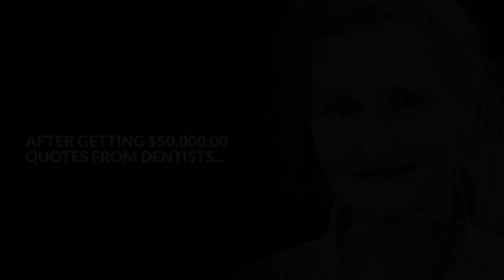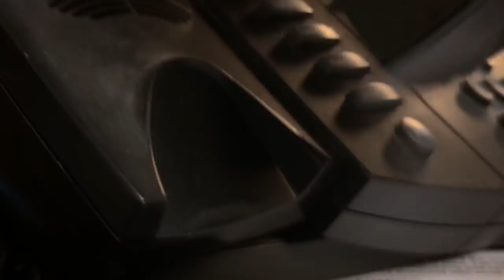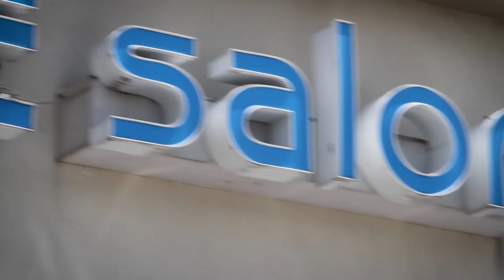Mother's Day Extreme Smile Makeover - Dental Veneers by Brighter Image Lab For Daughter's Wedding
Special Mother's Day - Mom of the Bride gets Smile Makeover Dental Veneers just hours before daughters wedding ceremony and with No Time to Spare! One of our Most Extreme Case! See More at - BrighterImageLab.com   Special Thank you to PURE SALON SPA in Louisville Kentucky - No other salon would take us on such short notice - Pure Salon Spa - Moved clients around to help make this happen and they are true professionals - Hair - Style - and Makeup on a client they had never seen in record time!!

              "I Am Running Down the Long Hallway of Viewmont
               Elementary" by Chris Zabriskie is licensed

We know a lot of people are going to have questions. While we appreciate the interest, we don’t actively respond to any comments or questions about this Mother's Day Smile Makeover that can be answered easily with a visit to our where we also offer live chat to assist you.

USA
New York, Los Angeles, Chicago, Houston, Philadelphia, Phoenix, San Antonio, San Diego, Dallas, Fort Worth, San Jose, Austin, Jacksonville, Columbus, San Francisco, Charlotte, Seattle, Denver, El Paso, Washington D.C., Boston, Oklahoma City, Honolulu, Anchorage, Orlando, and any area in the U.S.
CANADA
AUSTRALIA:
CENTRAL AND SOUTH AMERICA:
Mexico City, Ecatepec, Nezahualcoyoti, Cancun, Mexico; Guadalajara, Zapopan, Jalisco; Puebla; Tijuana, Mexicali, Baja California; Juarez, Chihuahua; Leon, Guanajuato; Monterrey, Nuevo Leon; Acapulco, Guerrero;  Nassau, Bahamas, Belmopan, Belize, St. John’s, Antigua and Barbuda; San Juan, Puerto Rico; Panama City, Panama; Kingston, Jamaica; Tegucigalpa, Honduras; Port of Spain, Trinidad and Tobago; Argentina, Buenos Aires, Bolivia, La Paz and Sucre, Brazil, Brasília, Chile, Santiago, Colombia, Bogotá, Ecuador, Quito, French Guiana, Cayenne, Guyana, Georgetown, Venezuela, Caracas, Peru, Lima, San José , Costa Rica, and most areas in Central and South America.
EUROPE:
Berlin, Hamburg, Munich, Frankfurt, Germany, Paris, Marseille, Lyon, France, London, Manchester, Birmingham, Liverpool, Leeds, Bristol, Nottingham, Britain United Kingdom, Glasgow, Edinburgh, Dundee, Scotland, Rome, Florence, Venice, Milan, Naples, Italy, Helsinki, Finland, Copenhagen, Denmark, Prague, Czech Republic, Sofia, Bulgaria, Brussels, Antwerp, Belgium, Lisbon, Portugal, Vienna, Austria, Athens, Greece, Stockholm, Sweden, Bratislava, Slovakia, Bucharest, Romania, Bucharest, Dublin, Cork, Galway, Limerick, Ireland, Belfast, Derry, Northern Ireland, Norway, Oslo, Netherlands, Amsterdam, Monaco, Monaco, Luxembourg City, Luxembourg, Warsaw, Poland, and any area in Europe.
ASIA, JAPAN, INDONESIA, PHILLIPPINES, INDIA:
Guangzhou, Shanghai, Chongqing, Beijing, Hangzhou, Tianjin, Xi’an, China;  Taipei, Taiwan,
Hong Kong, Tokyo, Yokohama, Osaka, Nagoya, Sapporo, Kobe, Kyoto, Fukuoka, Kawasaki, Saitama, Japan; Mumbai, Delhi, Bangalore, Hyderabad, Ahmedabad, Chennal, Kolkata, Surat, India; Jakarta, Surabaya, Bandung, Indonesia; Manila, Quezon City, Davao, Malingao, Cebu City, Taguig, Pasig City, Philippines, and most areas in Asia and the Pacific Islands.